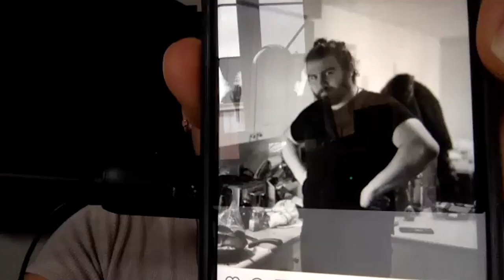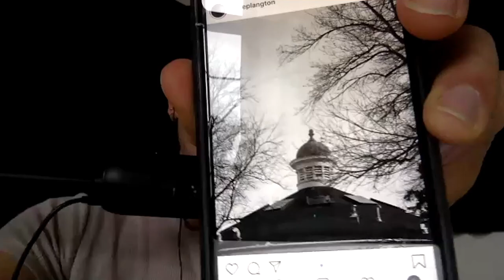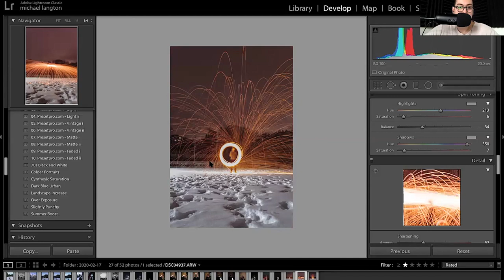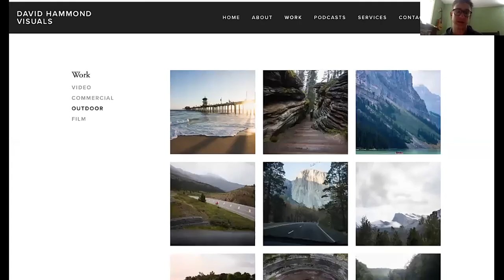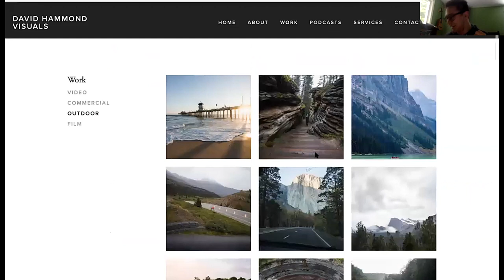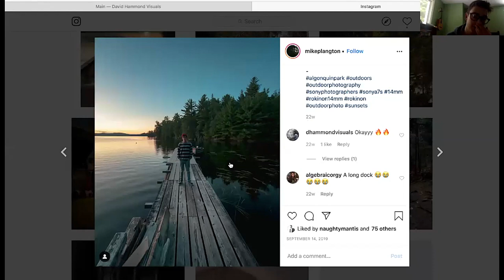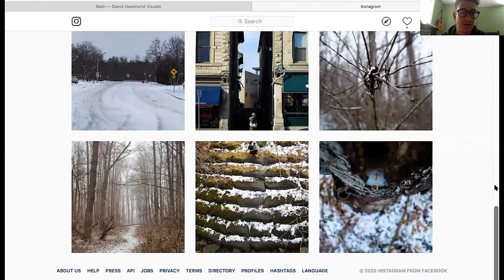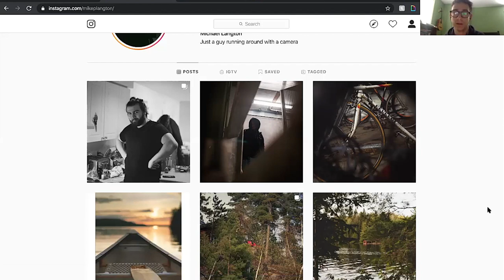Shooting Film, Long Exposures & Overall Photography With Michael Langton.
Hey guys, welcome back to the first guest podcast episode! This was done over a zoom call so I apologize that the quality wasn't at the best it could be, it hopefully will improve in the future!

Anyways in this episode I sit down to discuss all kinds of in depth photography with the man Michael Langton and am sure this will be of resource to you guys! Hope you enjoy it and check Michael below for more info/help! :)